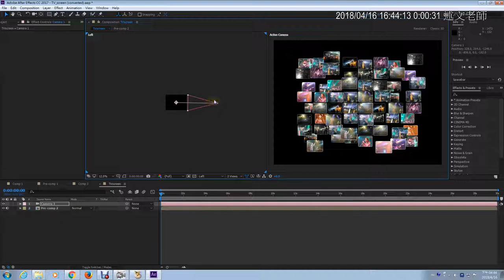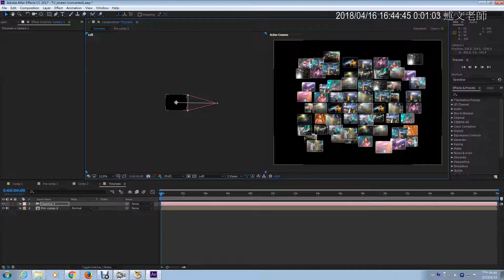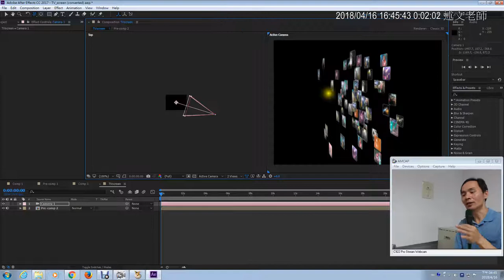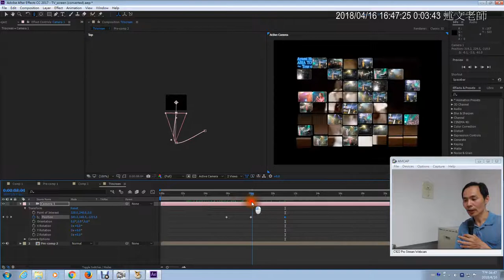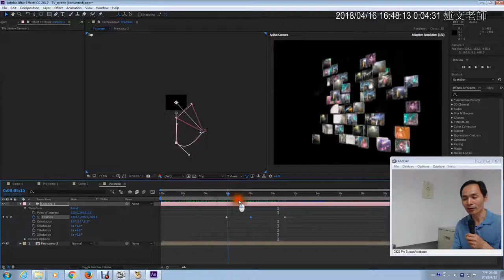07：加入攝影機轉動動畫